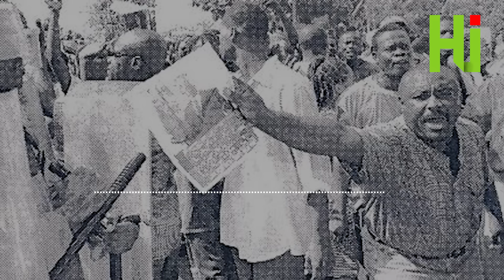Aristide voulait-il assassiner Ertha Pascal Trouillot?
Ertha Pascal Trouillot, a gravé son nom dans l'histoire d'Haïti en devenant la première femme avocate, juge et présidente de la République. Née à Pétion-ville en 1943, elle a surmonté de nombreux obstacles pour atteindre des sommets inédits dans le domaine juridique et politique. Mais derrière ce parcours exceptionnel se cache une sombre période de persécutions politiques avec l'arrivée au pouvoir de Jean-Bertrand Aristide, le premier président élu démocratiquement en Haïti grâce aux élections organisées par Madame Trouillot elle-même.